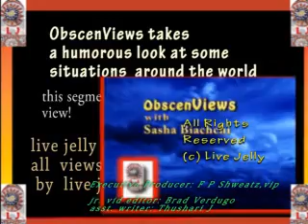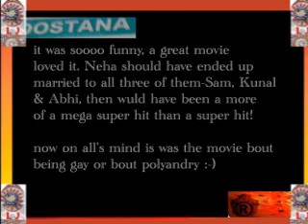Sasha Biachchi Caught on top of Amir Khan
Shocking news: brace yourself. Shasha Biachchi's ass is caught kissing Amir Khan's back.

Ghajni
Rab ne Bana de Jodi
Top of world news anchor Sasha Biachchi is found on top of hot actor of Indian Cinema, Amir Khan, with its king, Shah Rukh Khan by her side. Dostana?

When will this debauchanary ever end?:-)

Second episode of ObscenViews sketchady give a truly obscene view of what Sasha Biachchi is up to on top of Amir Khan & a fun review which gives a north american/southasian view.

edited by Brad V.
asst. writer:sl-am writer/performer
thushari j-(she has studied indian cinema-entertainment & its players since high  school(well versed in american cinema as well-studying it sicne elementary school)